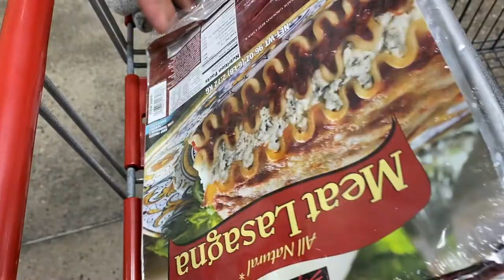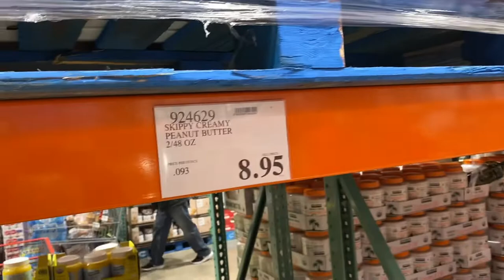COSTCO SELLS OUT OF TOILET PAPER | WIFE MAKES IMPULSE PURCHASES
What is selling out at Costco?? Leave your guess in the comments!